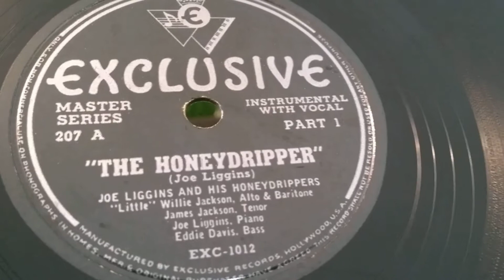The Honeydripper - Joe Liggins & His Honeydrippers - Exclusive 78rpm - HMV 2001 Record Player